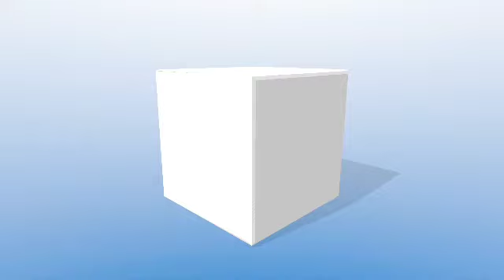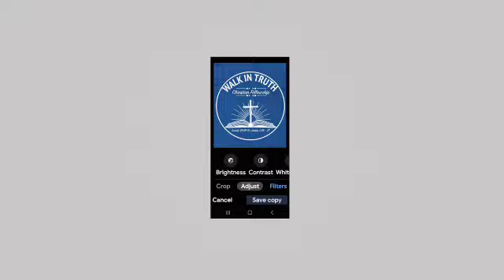DIG DEEPER BIBLE STUDY: 1st Peter 4:1-6. Cease from SIN through SUFFERING!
Pastor J SuttonII on WhatsApp